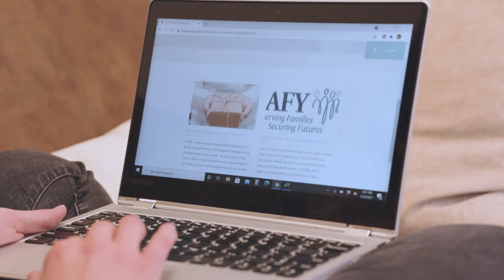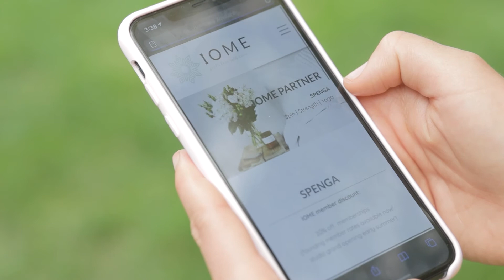IOME Community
IOME creates a community for people to achieve Guilt Free Self Care!
This community provides discounts to self care services and products exclusively for the IOME Community Members. IOME also provides a step by step self care plan each month to simplify the process of taking care of yourself.
Remember, "You deserve the best because your loved ones deserve the best of you, not what's left of you." - Becky Lauridsen, Founder of IOME